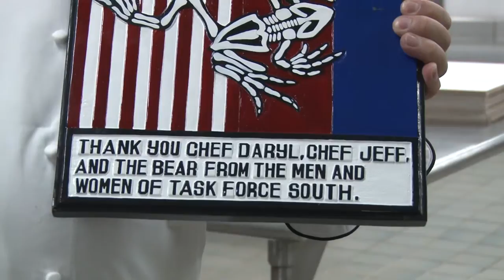Convention Center Cookies Bring Year-Round Cheer to Troops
Did you know: every month, the San Diego Convention Center’s in-house caterer Centerplate, takes time out of their schedule to bake homemade cookies and ship them to the men and women who serve our country overseas.

The cookie-baking project started back in 2011, and every month since, Executive Chef Daryl O’Donnell and his team donate their time to bake and ship 12 boxes of 80 cookies to show their appreciation for our troops.